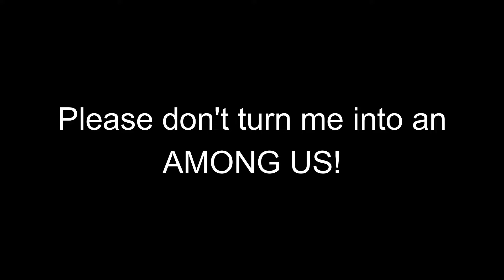Please don't turn me into AMONG US...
EEEEEEEEEEEEYYYYYYYYYYYYYYYY gappies!

And the winner of the little community contest is @hitoshi12!
the idea of EZgappie turning into an Among Us was just too funny not to do...

thanks for everyone who reacted to the post, we are going to do more things like this! (where the community chooses the animation topic ;D )

SEEYA!